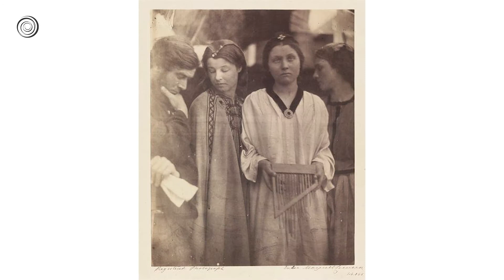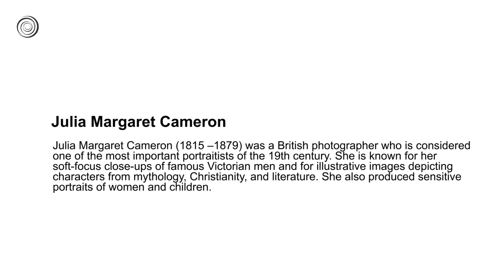Julia Margaret Cameron | Great Artists | Video by Mubarak Atmata | ArtNature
Julia Margaret Cameron (1815 – 1879) was a British photographer who is considered one of the most important portraitists of the 19th century. She is known for her soft-focus close-ups of famous Victorian men and for illustrative images depicting characters from mythology, Christianity, and literature. She also produced sensitive portraits of women and children.